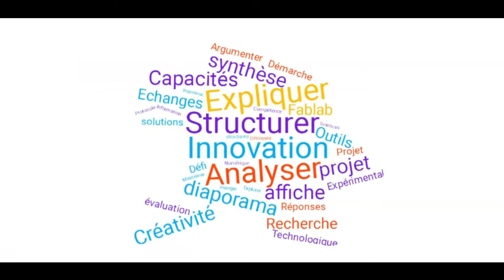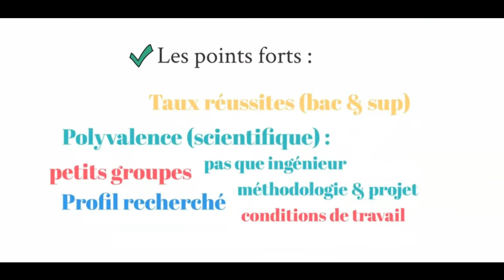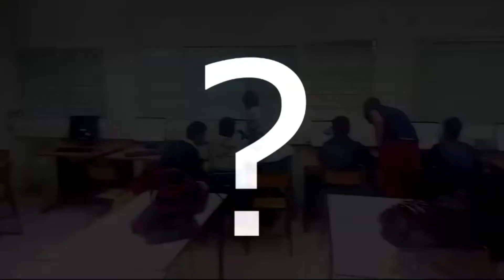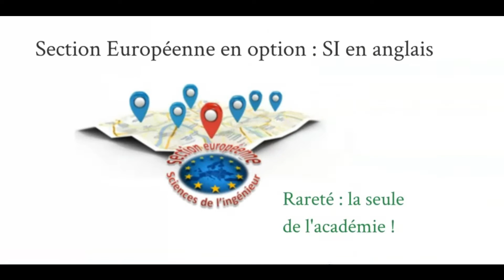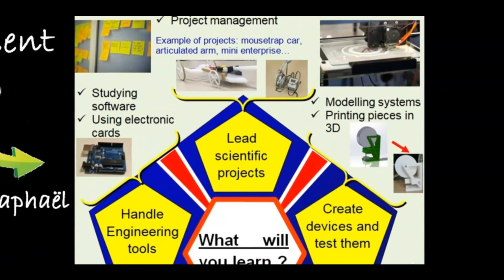La Spécialité SI (Sciences de l'Ingénieur) au Lycée de Lorgues T. Edison